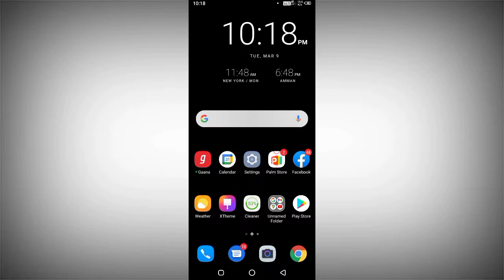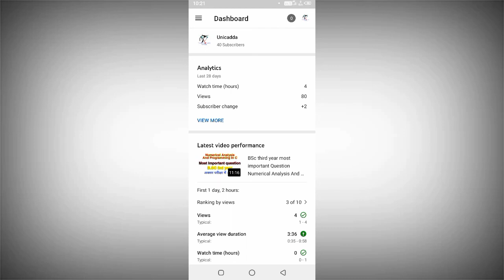YouTube new update watch time kam ho gaya ya nahin 2021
hello friends welcome back to our YouTube channel assistant main bataya hai ki aap ko jo YouTube story per Jo naya update aaya hai usse aapka subscribe per sahi hai lekin what time kam ho gaya hai ki nahin to is relative Mein video Lekar Aaya hun Agar video Achcha Laga video ko like kar Jaega aur channel per pahli bar to channel ko subscribe Karke balakan ko press kar dijiyega thanks for watching
 YouTube new update YouTube new update 2021 YouTube new update tax YouTube new update 2020 YouTube new update today YouTube new update feature